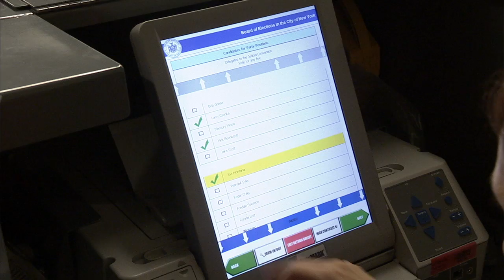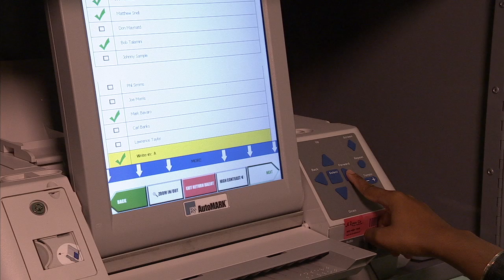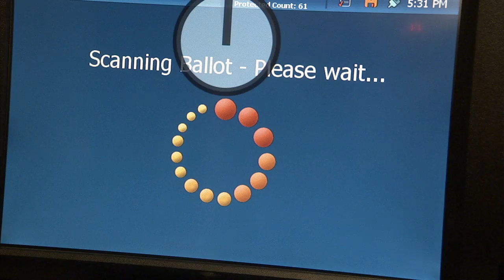Using BMD Chapter 1 BENGALI